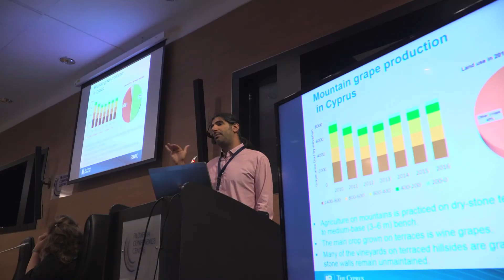Trailer - International Climate Change Conference 2018